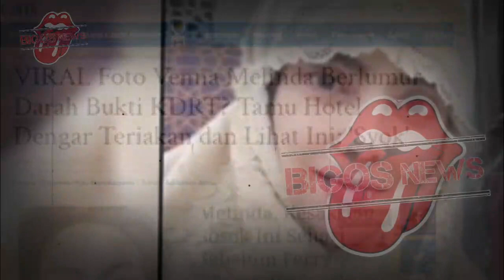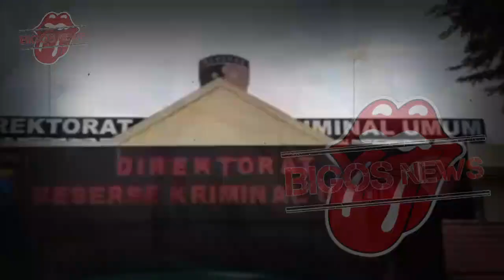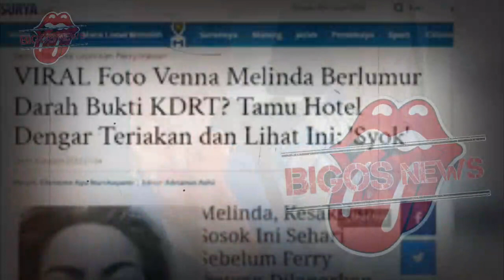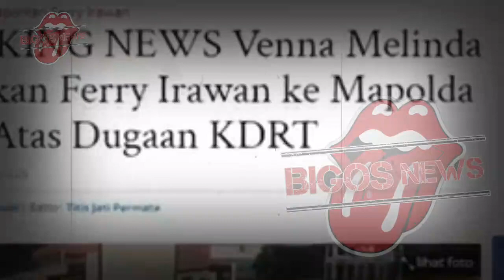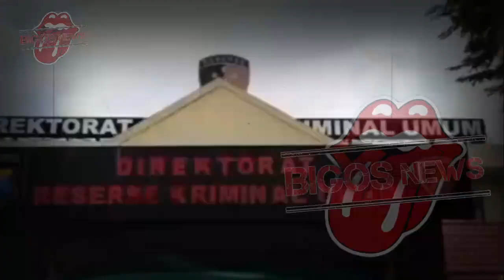GOSIP ARTIS HARI INI~DETIK-DETIK VENNA MELINDA DI KDRT FERRY IRAWAN, BEGINI KONDISINYA